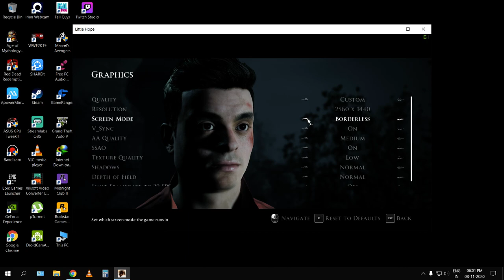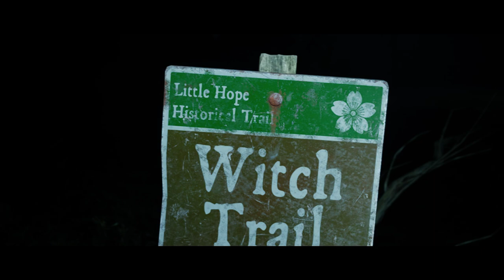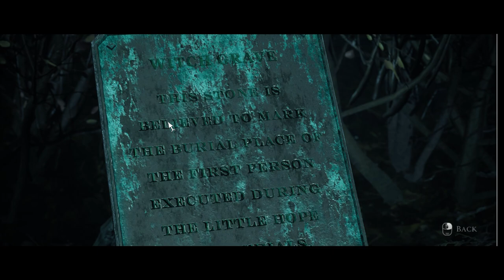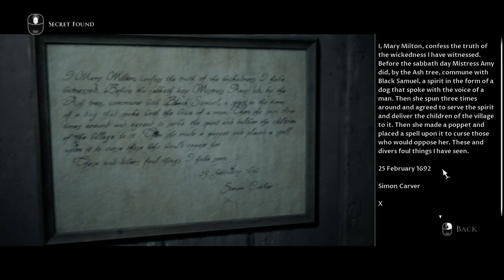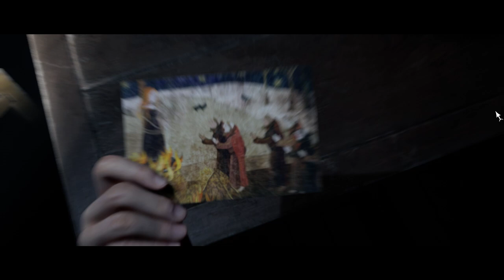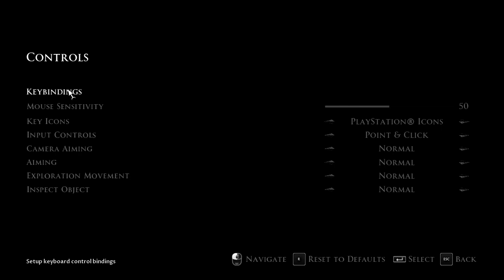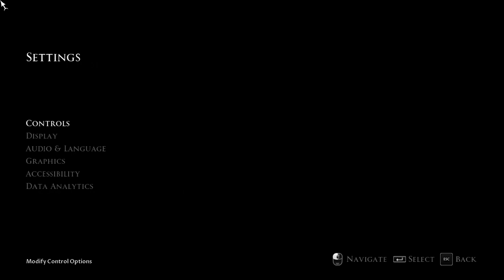The Dark Pictures Anthology - Little Hope Gameplay Part-3